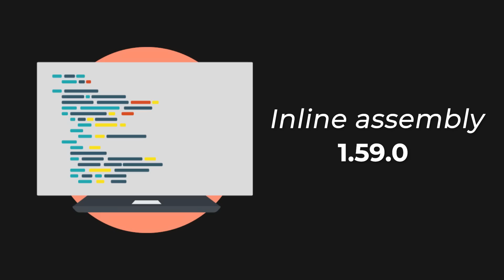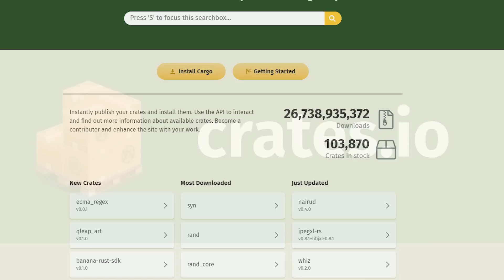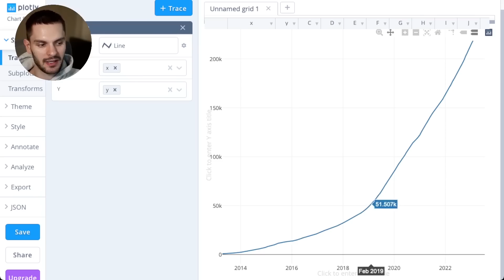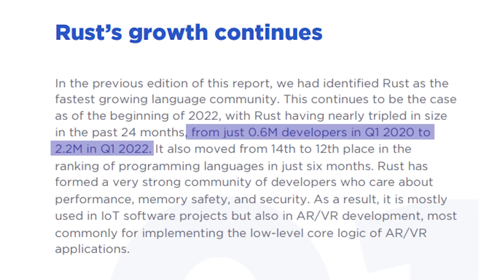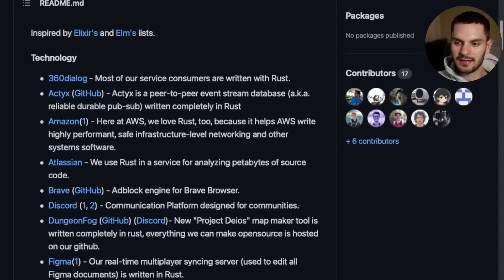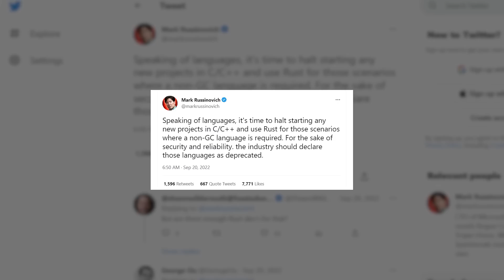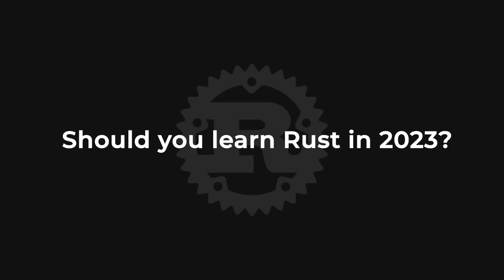Should you learn Rust in 2023?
· Should you learn Rust in 2023? Rust has an amazing story and a bright future, but in this video I'll ask if these are the best years to be learning it over. Is it stable? Are there enough jobs? Is it worth learning right now?  Let's find out.

Chapters:
0:00 Intro
0:34 Language & Ecosystem
2:25 Community growth
3:44 Industry adoption
5:26 Job growth
6:10 Conclusion